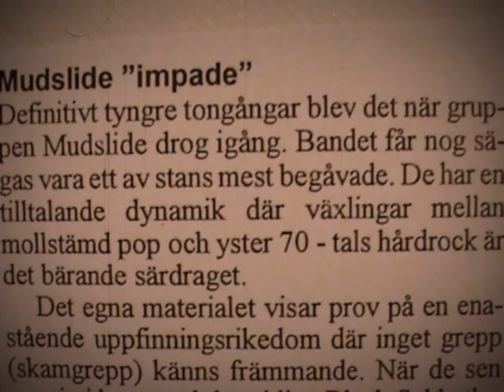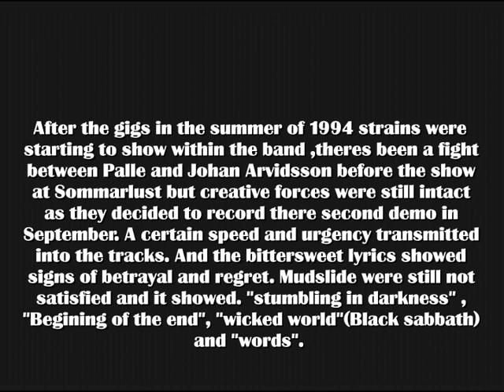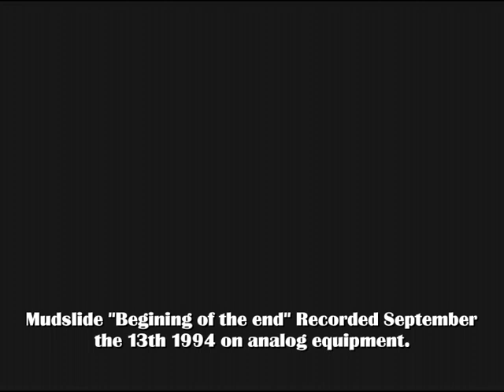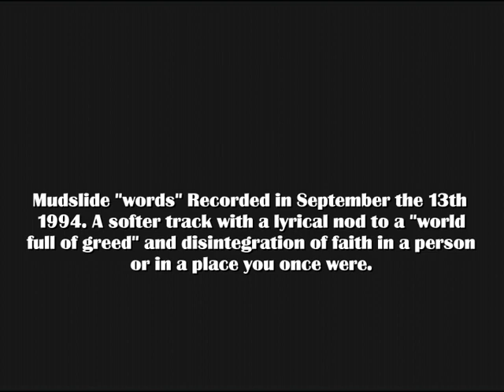Mudslide demo 1994 0913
Mudslide demo recorded in 1994 early  autumn . Stumbling in darkness, Begining of the end and the words with a slideshow and the unravelling story of the  bands history.Enjoy!